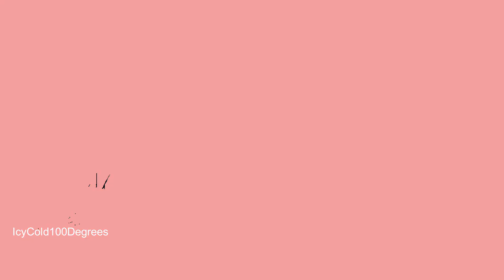Betrayer Gameplay 3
About the game:
Betrayer is a first-person action-adventure video game developed by Blackpowder Games. The game was released on the Steam platform for the PC on March 24, 2014. Wikipedia
Initial release date: 24 March 2014
Engine: Unreal Engine
Developer: Blackpowder Games
Publisher: Blackpowder Games
Genres: Action-adventure game, Stealth game
Platform: Microsoft Windows